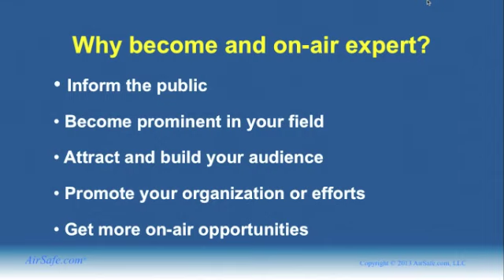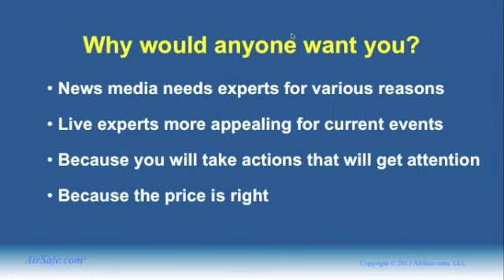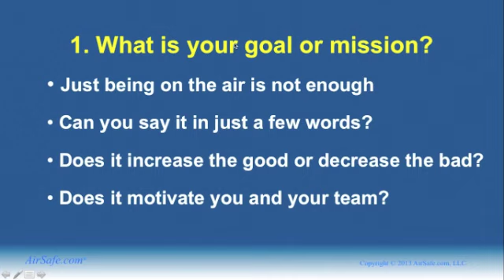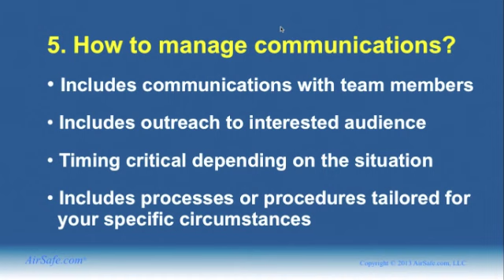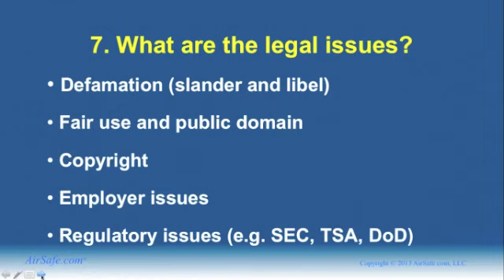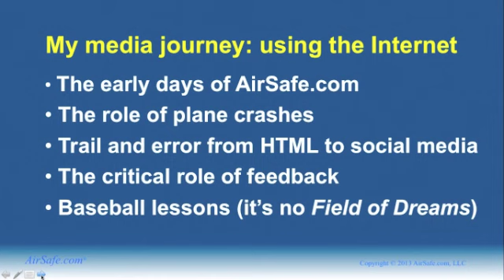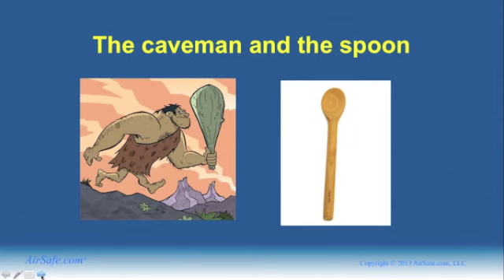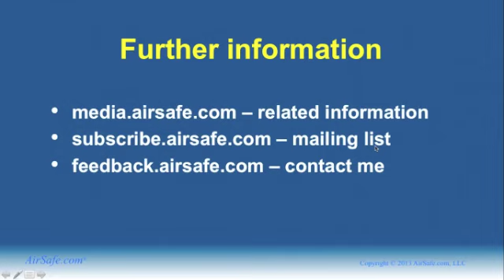How to Successfully Become an On-air Expert for Radio or TV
- An overview of what someone should do to become a frequent on-air expert on television and radio. Hosted by Dr. Todd Curtis of AirSafe.com, he describes his own path to becoming an on-air expert, and how having a consistent online presence through web sites, blogs, and social media is a necessary step that any aspiring on-air expert should take.